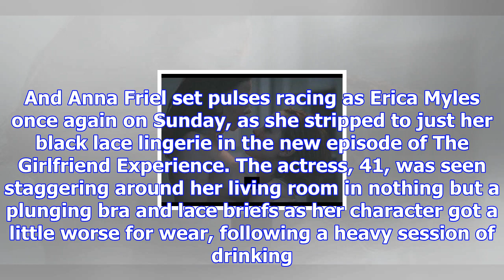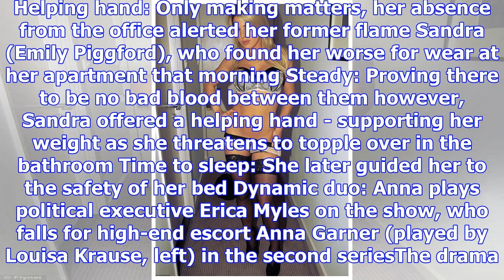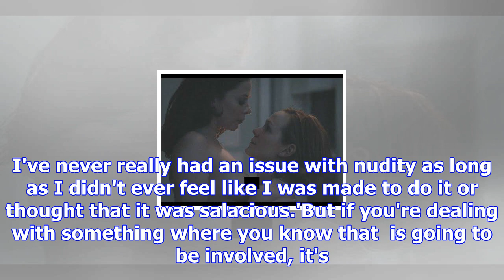Anna friel strips to her black lace lingerie in girlfriend experience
Published: 04:04 EST, 18 December 2017 | Updated: 05:00 EST, 18 December 2017 She has embarked on se...